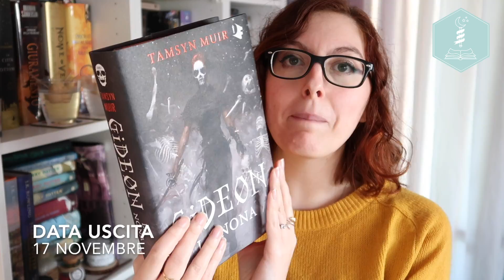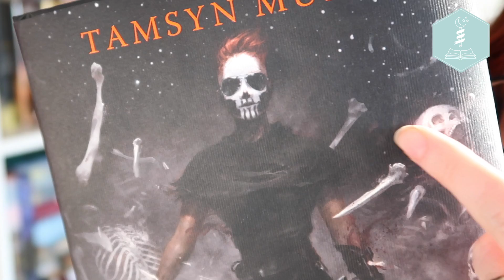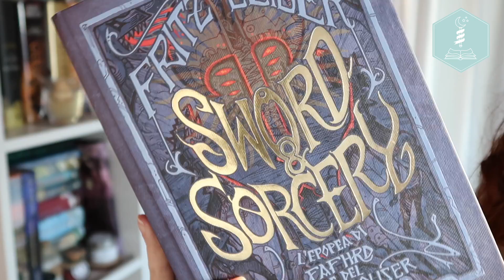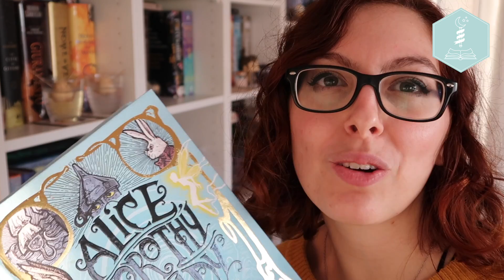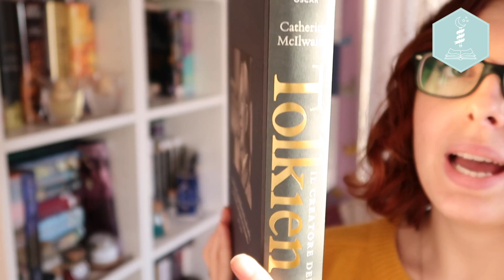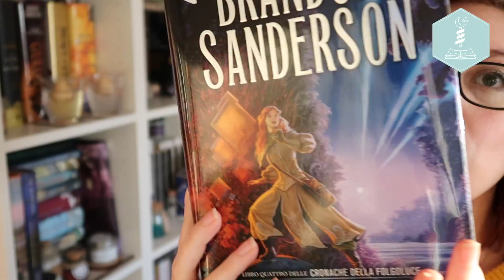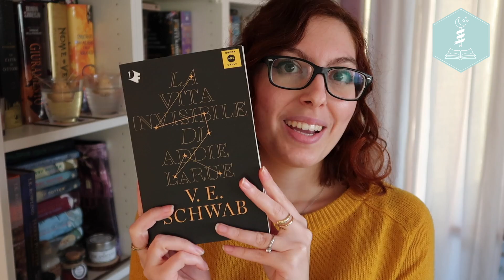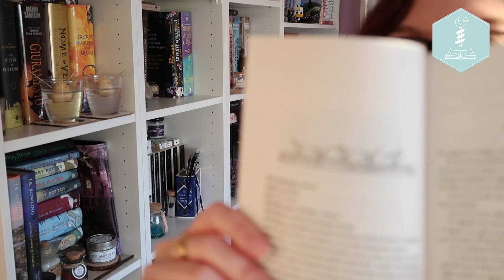Unboxing nuove uscite libresche \ SAILOR BOOKS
Quali sono le uscite che più vi attirano?
Un grazie immenso alla OscarVault che mi ha omaggiata di questi bookporn immensi, ora la domanda è: li rimpiazzo con il letto o li rimpiazzo con il letto?

❥ AIUTIAMO IL PIANETA:
Piantiamo insieme un albero su Treedom!
Grazie ad una piccola donazione possiamo aiutare la Terra e noi stessi
Raccoglierò le vostre donazioni e sceglieremo insieme l’albero da piantare, gli daremo un nome e lo vedremo crescere.